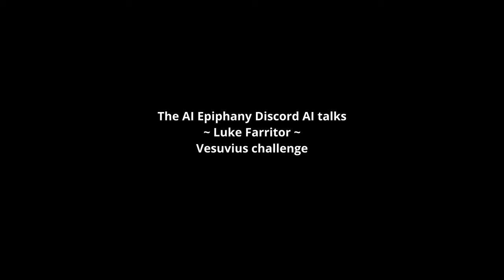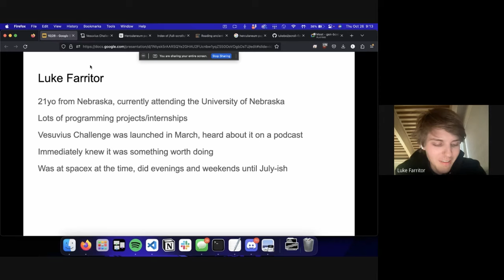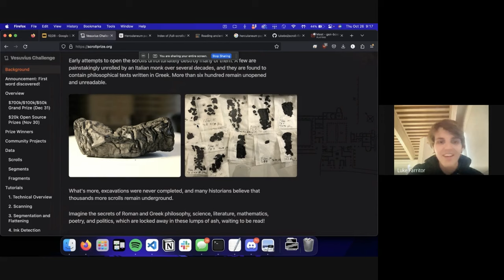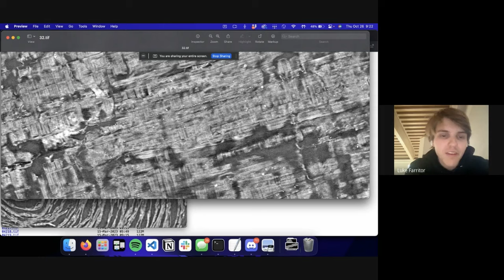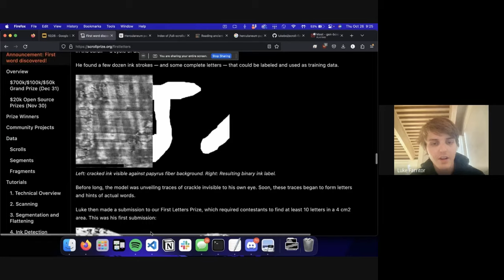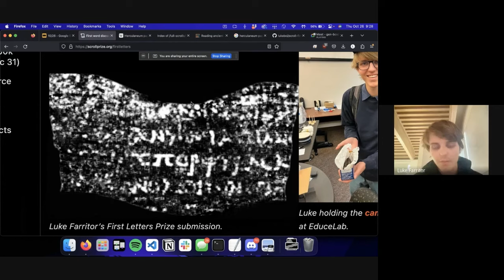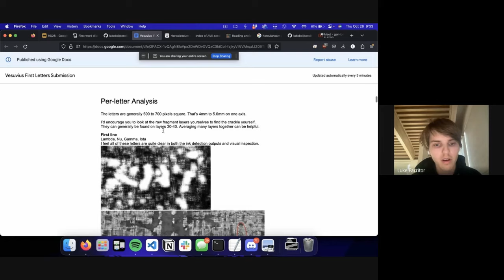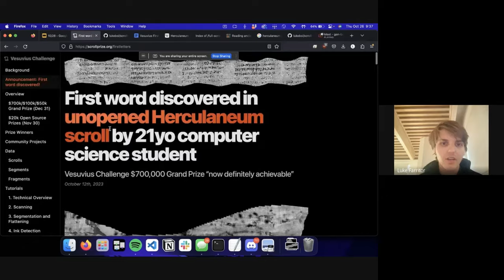The Vesuvius challenge breakthrough with Luke Farritor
We discuss the Vesuvius challenge with the first person who read the letters from the carbonized scrolls :)

The goal of the Vesuvius challenge is to decipher the ancient text from carbonized scrolls found in Herculaneum in a house that belonged to Julius Cesar's father-in-law, close to Vesuvius.

⌚️ Timetable:
00:00 The talk
25:00 Q&A

If these videos, GitHub projects, and blogs help you,

Huge thank you to these AI Epiphany patreons:
Eli Mahler
Petar Veličković